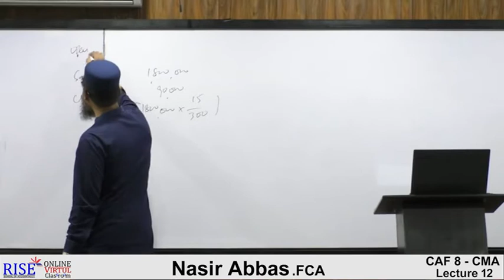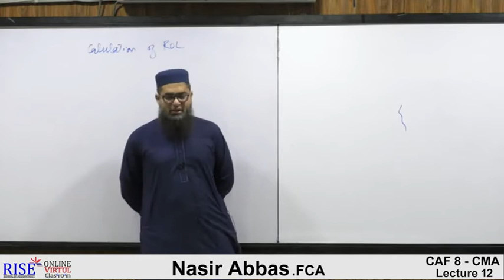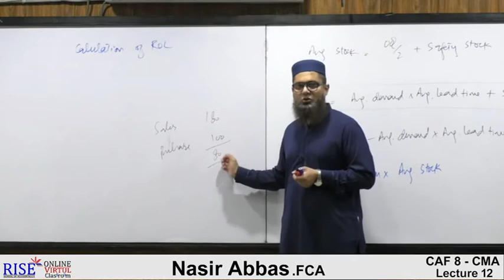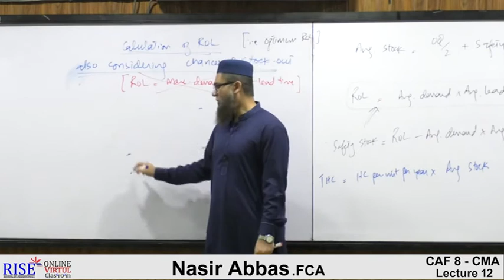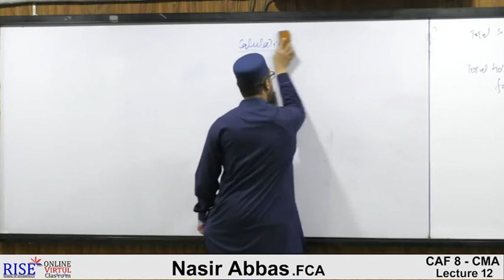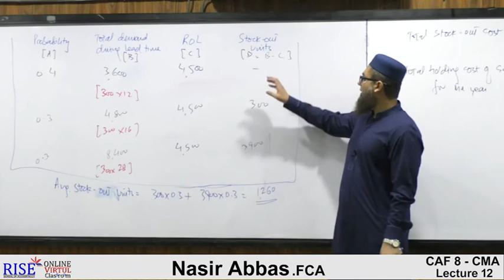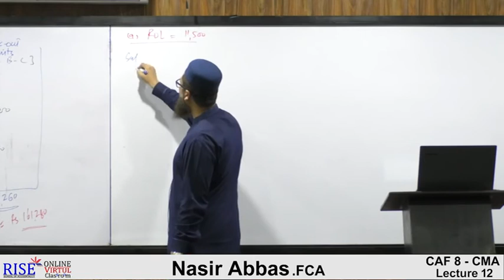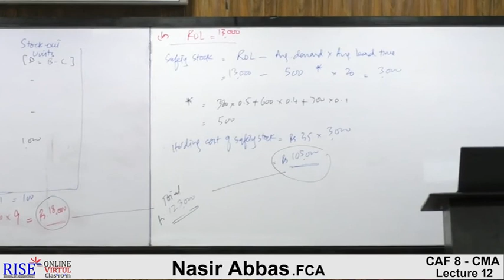Lecture-12 CAF-8 Cost & Management Accounting By Sir Nasir Abbas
Rise Book Chapter-2 Inventory Management  Lecture-12
CAF 8 Cost and Management Accounting By Sir Nasir Abbas